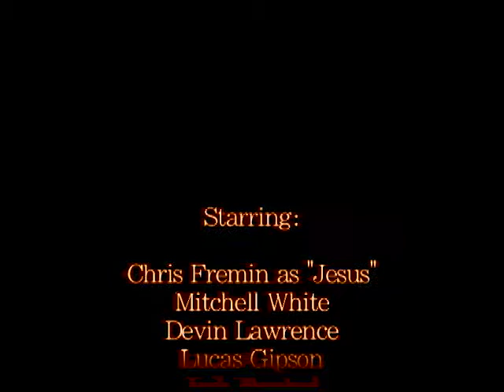The Passion of the Jesus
made by Brandon Bettencourt